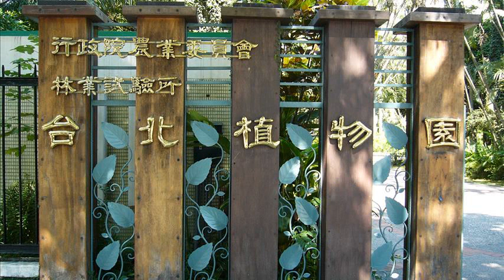Taipei Botanical Garden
taipei botanical garden winter
taipei botanical garden wiki
taipei botanical gardens/national museum of history
taipei botanical garden entrance fee